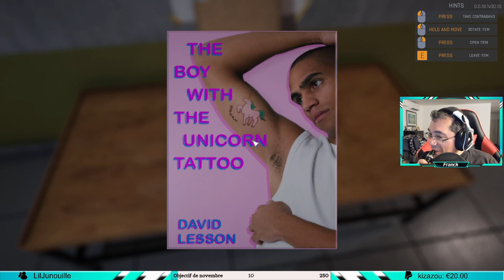PRISON SIMULATOR | VOD #1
VOD FR (Français) sur Prison Simulator

▶  A propos de Prison Simulator ◀
Le jeu vous permet de faire l'expérience de la vie en prison en tant que maton. Celui-ci est sorti le 4 novembre 2021, développé et édité par Baked Games S.A.